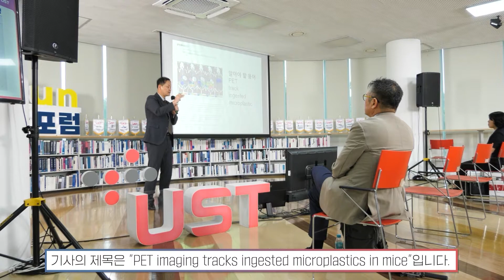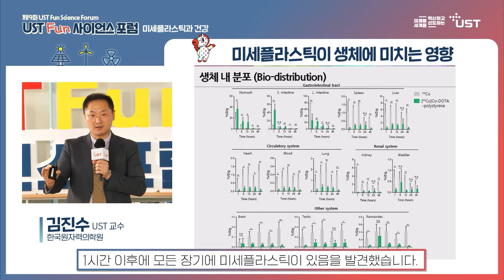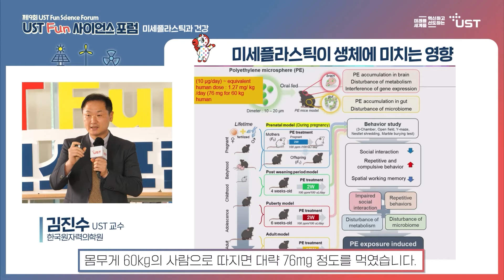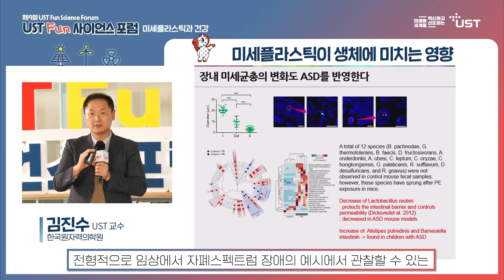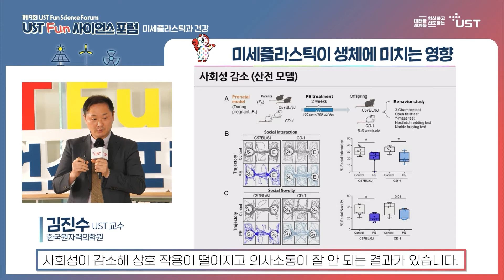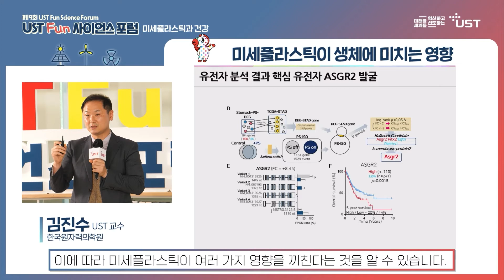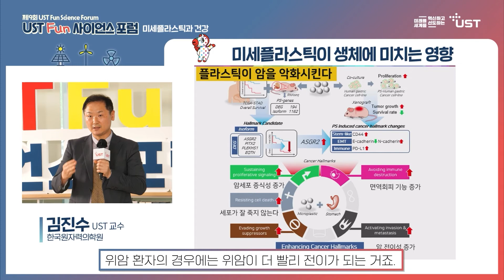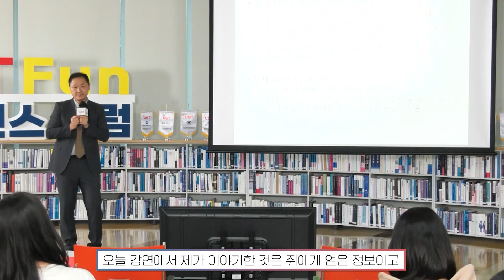내 몸을 돌아다니는 미세플라스틱 공포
○미세플라스틱이 생체에 미치는 영향 『김진수 교수』
→ (현) UST 한국원자력의학원 스쿨 전공책임교수(방사선중앙의과학)
→ (전) 미국 국립보건원(NIH) 연구원
→ 서울대학교 방사선응용생명과학전공 박사

[강연 내용]
사람의 혈액 중에 플라스틱이 검출된 사실을 알고 계신가요?
오늘 강연에서는 미세플라스틱을 섭취했을 때 어디로 플라스틱이 이동하는지, 뇌로 이동한 플라스틱이 자폐스펙트럼 장애를 유발할 수 있을 가능성, 위에 노출된 플라스틱이 위암 치료 시 약물 저항성을 유발할 수 있을 가능성 등 흥미로운 최근 연구 결과를 소개해드리겠습니다.